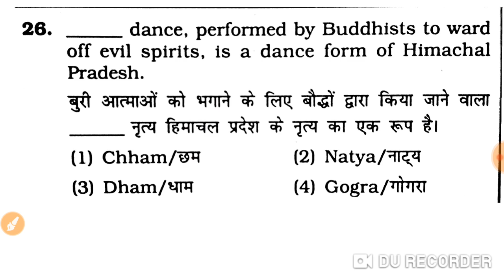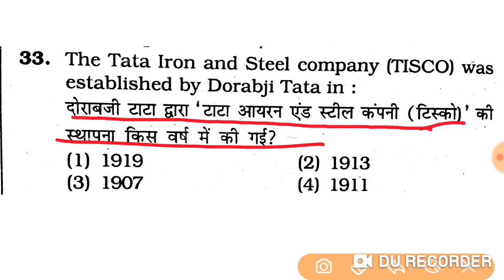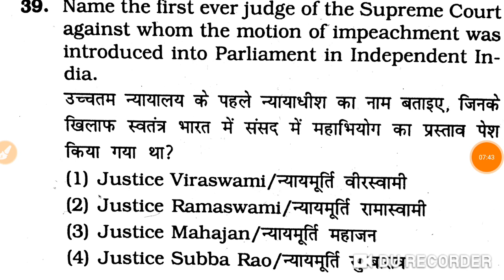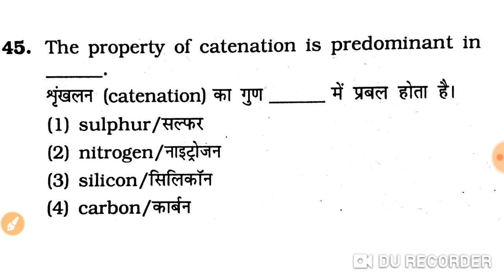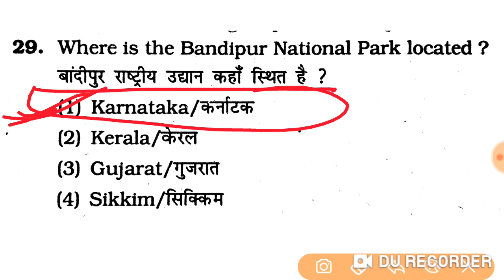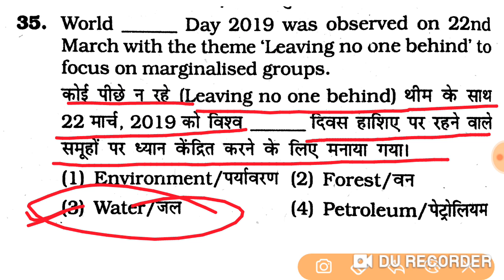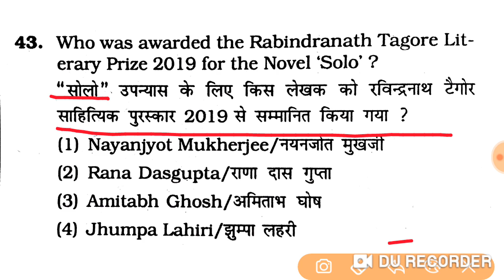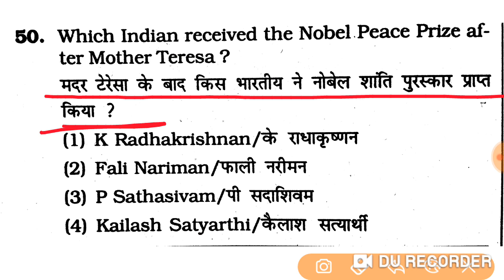SSC CGL TARGET 2020 | SSC LIVE TEST 2020 | SSC LIVE CLASS | SSC CGL PREVIOUS PAPER